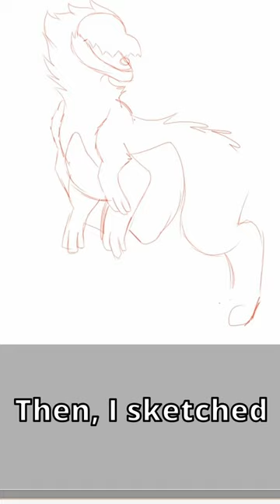Drawing a WATERMELON RAPTOR!